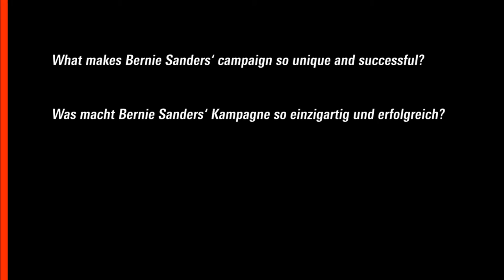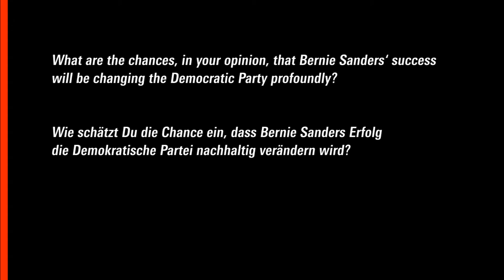Ethan Young on the 2016 U.S. elections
"Well, if what he's talking about is socialism, that sounds great to me." Videointerview mit Ethan Young zu den polarisierten Vorwahlen, dem Medienbild der USA und der Krise der beiden großen Parteien, für die die beiden Kandidaten Sanders und Trump stehen.